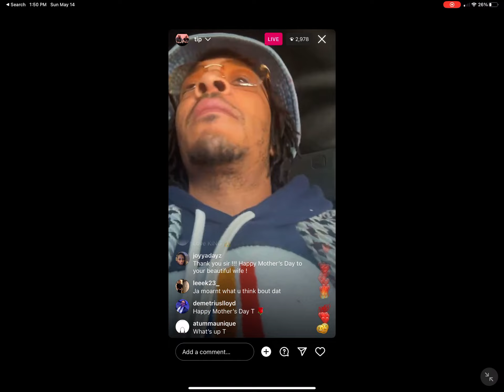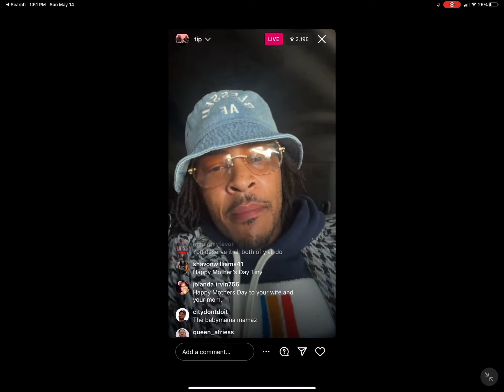TI Happy Mother’s Day IG Live